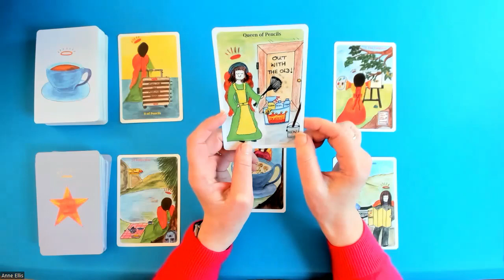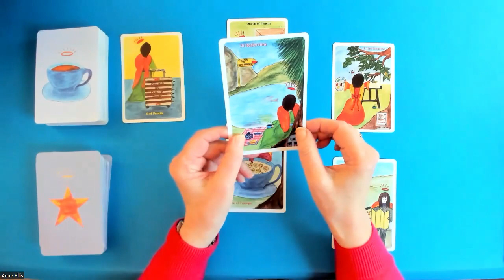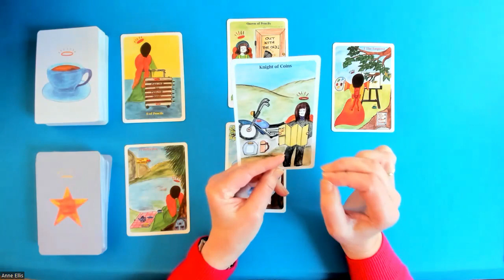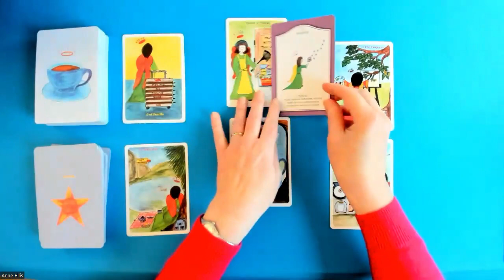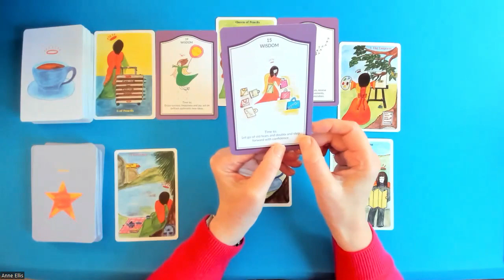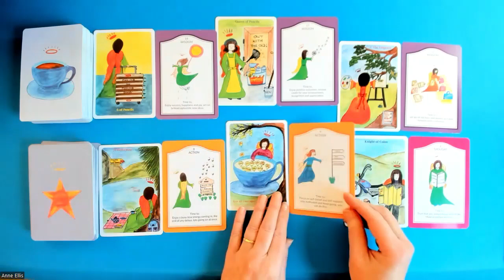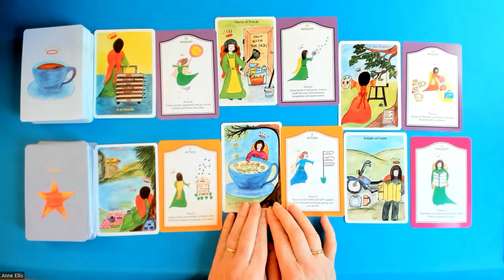GEMINI * OUT WITH THE OLD, MOVING ON WITH NEW PLANS. 21st-27th Nov.